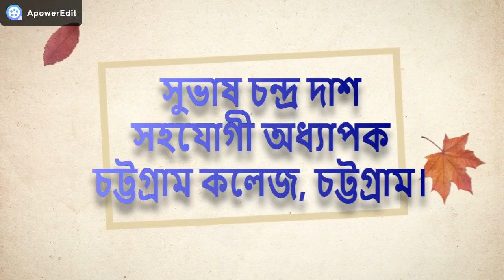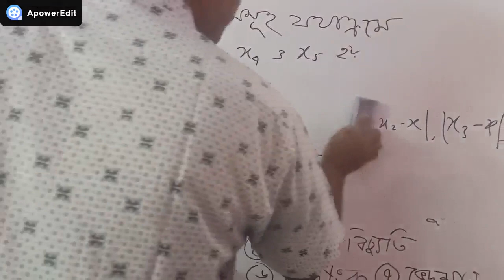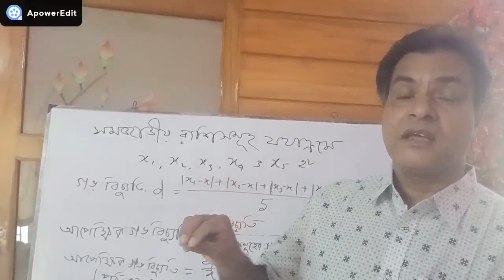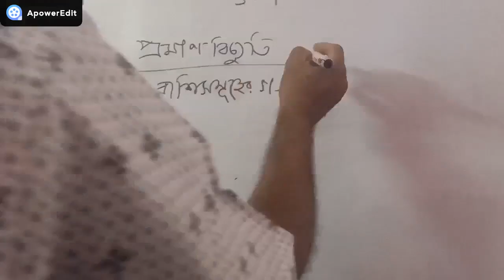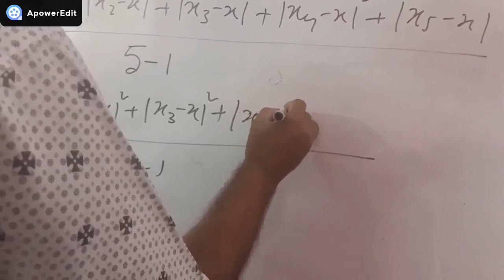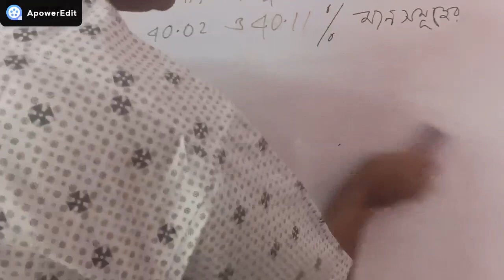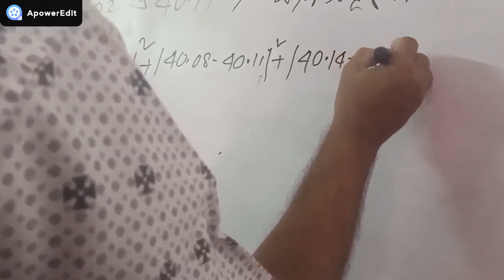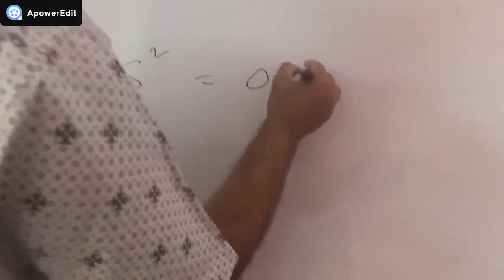বিষয়ঃ মৌলিক বিশ্লেষণীয় রসায়ন-১, সুভাষ চন্দ্র দাশ, সহযোগী অধ্যাপক (রসায়ন) চট্টগ্রাম কলেজ, চট্টগ্রাম।